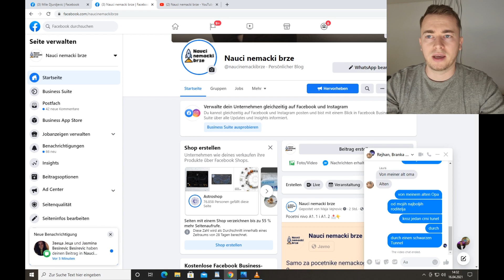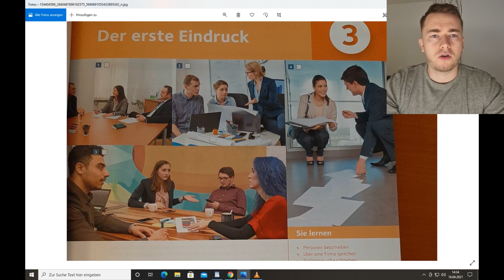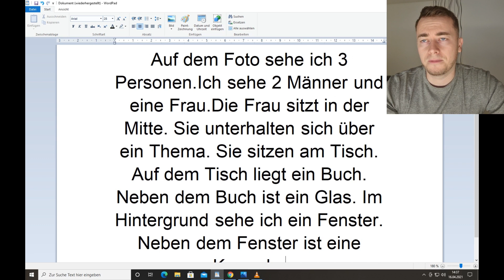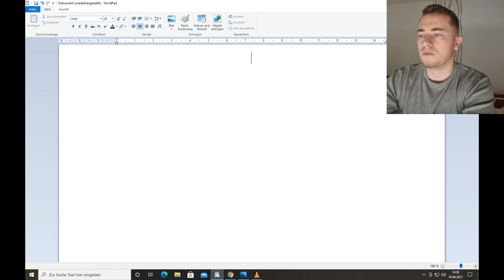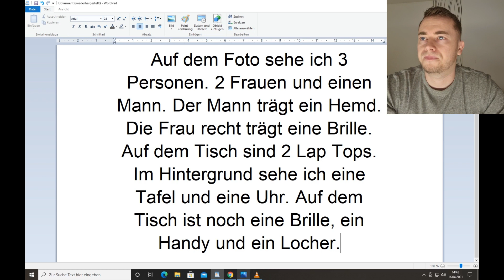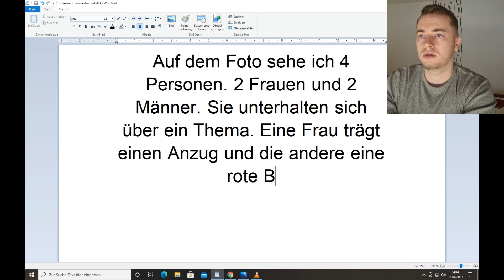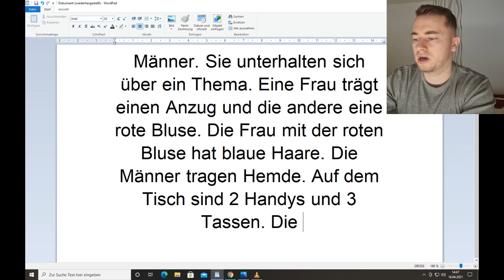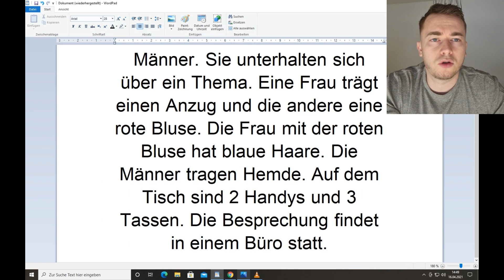OPISIVANJE SLIKA. PRIPREME ZA ISPIT. STA VIDIMO NA SLICI?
Podelite video i pratite me na fejsu i instagramu.  'Nauci nemacki brze'
na 500 lajkova pravim sledeci video